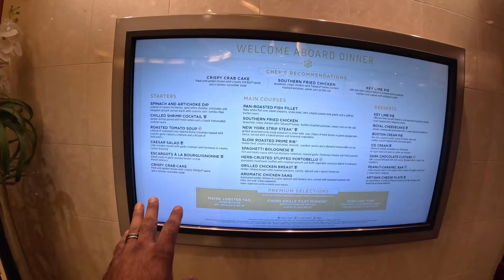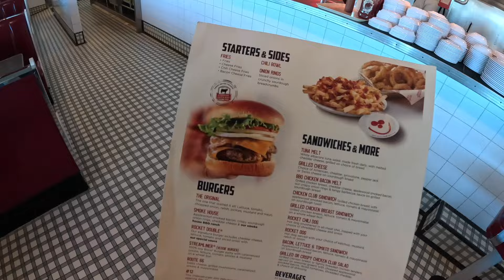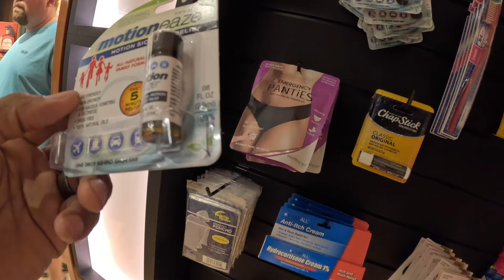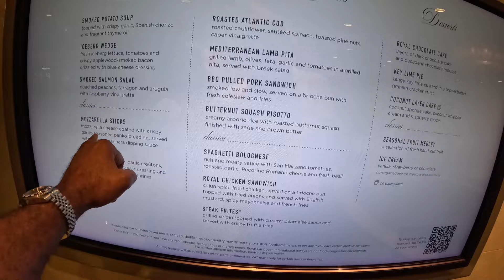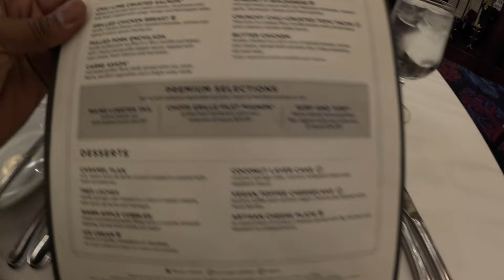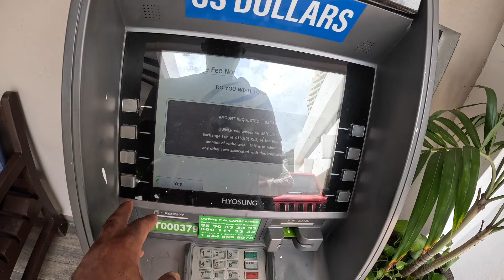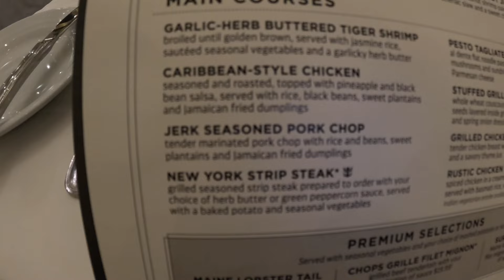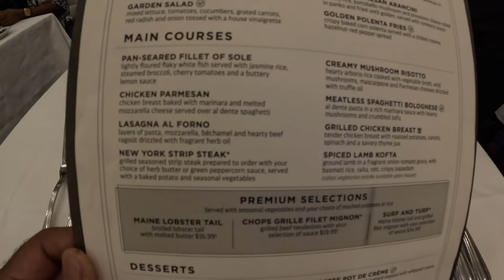I Spent 96 Hours On A Cheap Royal Caribbean Cruise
PURCHASE EQUIPMENT I USE:
◾️GoPro Hero 12 Creator Edition

📸Instagram📸 Idoitbarber